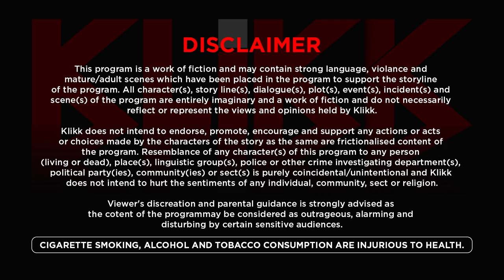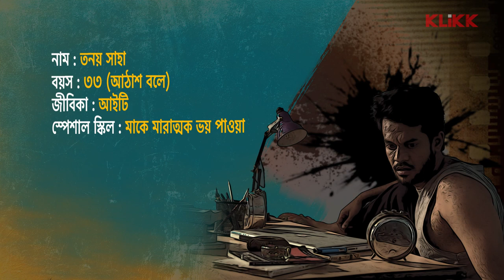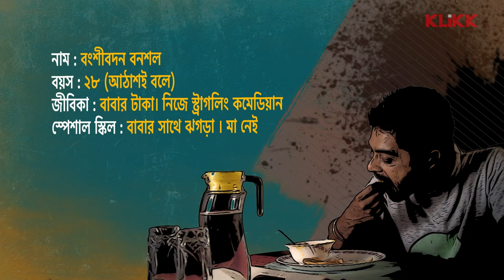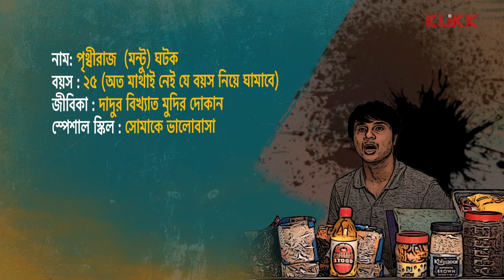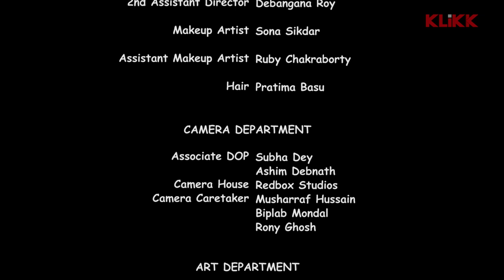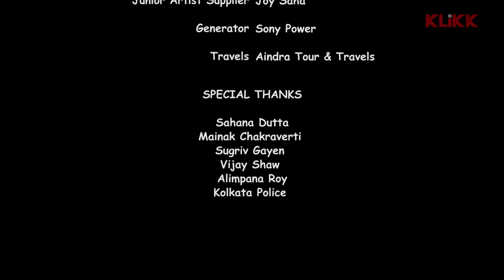Chick Flick (চিক ফ্লিক) | S01 E01 | Rj Sayan, Sabuj, Anujoy | Web Series | KLiKK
Dive into the trending Comedy web series of the Year!
Presenting the Season 1 Episode 1 of Chick Flick, a series by Joydip Banerjee, starring Sudipa Basu, Anujoy Chattopadhyay, Sayan Ghosh, Sabuj Bardhan, Saoli Chattopadhyay, Poulami Das. Only on Klikk.

Credits :::
Director : Joydip Banerjee
Cast : Sudipa Basu, Anujoy Chattopadhyay, Sayan Ghosh, Sabuj Bardhan, Saoli Chattopadhyay, Poulami Das, Prasenjit Bardhan, Debraj Bhattacharya, Palash Haque, Krishnendu Dewanji, Rahul Sengupta, Lokenath Dey

KLiKK - an on-demand video streaming platform, is a joint venture of Angel Television Pvt. Ltd. which is also popularly known as “Angel Video” and "Angel Digital" a leading content house entertaining bengalis all over the world since four decades. It is available on both Android as well as iOS and in Web. It is Chromecast enabled also!